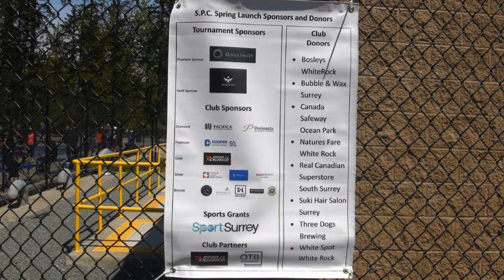2022.05.07 MXD 4.5-5.0 Bronze Medal Game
2022 Spring Launch
14601 20th Ave Surrey, BC, V4A 9P5, Canada
May 7, 2022
Mixed Doubles Skills 4.5-5.0
Bronze Medal Game (semi-final game)